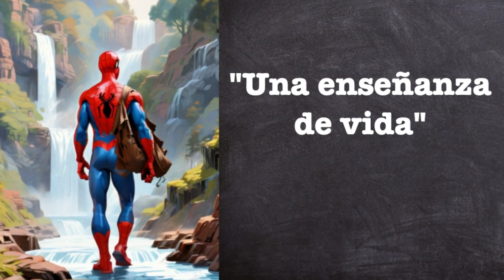"El encuentro de Spiderman y Buda."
Descubre la inesperada convergencia entre Spiderman y Buda en este cuento reflexivo sobre paciencia y sabiduría. Explora el fascinante encuentro entre dos mundos aparentemente opuestos que revela lecciones valiosas sobre la vida.